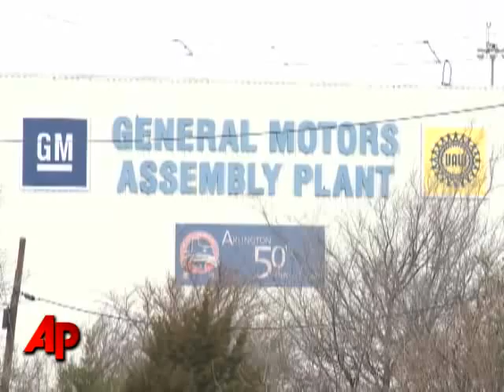GM CEO to Step Down at White House Request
General Motors Chairman and CEO Rick Wagoner will step down immediately at the request of the White House, administration officials said Sunday.  (March 29)